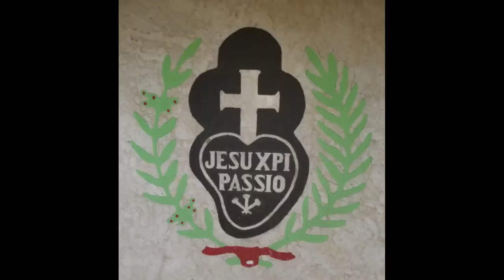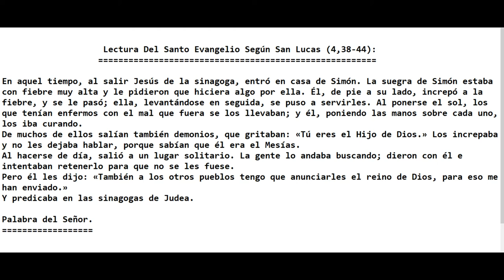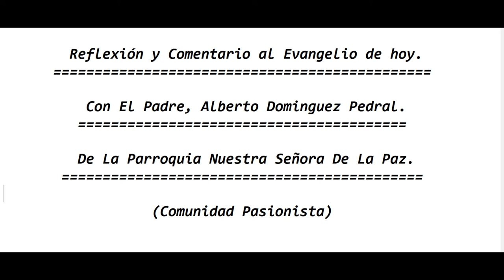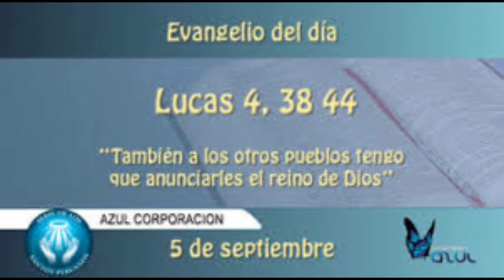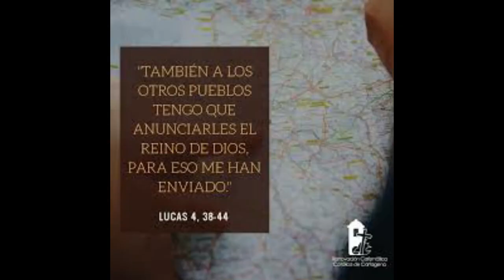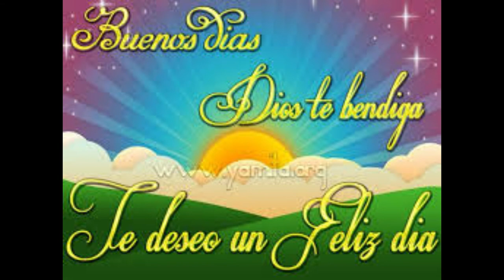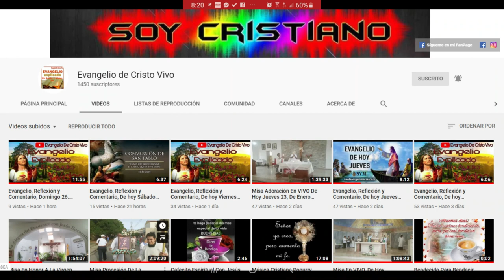Evangelio de Hoy Miércoles 02 De Septiembre Del 2020. De La 22ª Semana Del Tiempo Ordinario